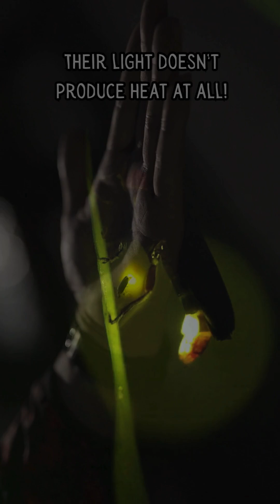Mind-Blowing Firefly Facts You’ve NEVER Heard Before!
Think fireflies are just cute glowing bugs? Think again! 😱
From cold light to deadly fake signals, these tiny beetles have wild secrets. In just few seconds, discover some fascinating, weird, and surprising firefly facts that will completely change how you see them.

💡 Cold light
🕵️ Fake flirting
🧬 LED inspiration
🌍 Found almost everywhere
🍼 Even their babies glow?!